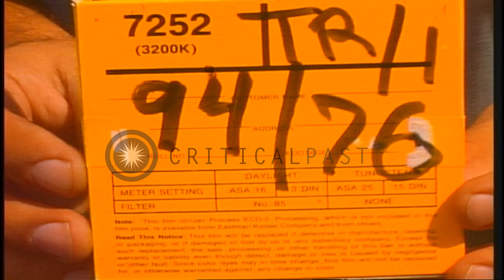American workers load treasures of Egyptian King Tutankhamun onto USS Sylvania at...HD Stock Footage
American workers load treasures of Egyptian King Tutankhamun onto USS Sylvania at the Navy Station in Norfolk, Virginia.

Ancient Egyptian archaeological artifacts at the Navy Station in Norfolk, Virginia. Treasures of Egyptian King Tutankhamun (King Tut) being loaded on USS Sylvania. They are on loan from Cairo Museum for a five city US tour. American workers move crates and baskets with the help of small transport vehicles aboard the ship. Heavy structure being lifted by cranes. Archaeological treasure packed in wooden boxes. Location: Norfolk Virginia. Date: September 1976.

57,000+ broadcast-quality historic clips for immediate download.